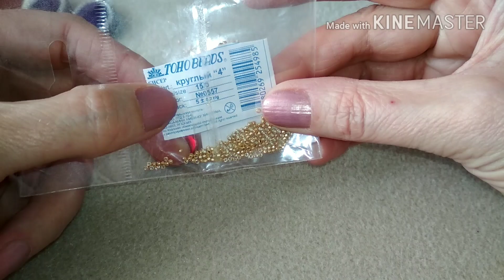Earrings. Серьги. Мастер-класс по оплетению кабошона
Всем привет!  Предлагаю  МК по созданию серёжек. Как оплести кабошоны.
Желаю всем творческих побед!
Код кабашона 20мм: 30589

Чтобы получить скидку, при оформлении заказа, введите в соответствующее поле Корзины слово-купон “FLOWER5".